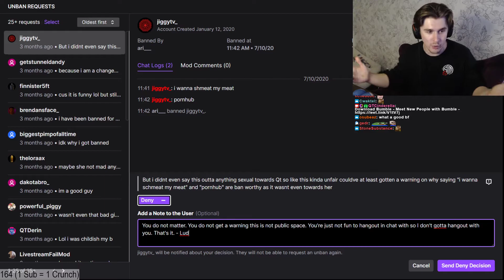Real and True